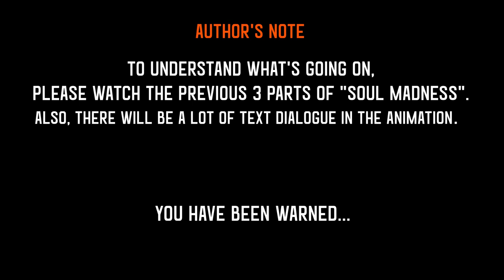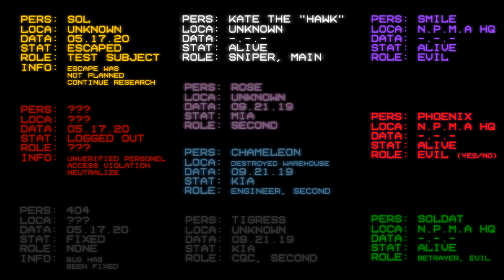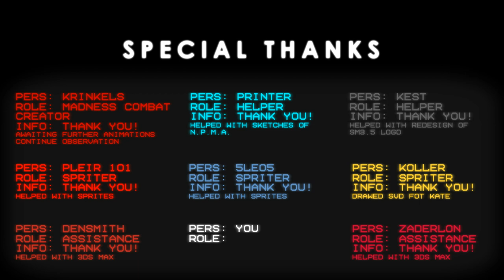Soul Madness 3.5: AFTERMATH ACT I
A little text won't hurt...

Since October 2020, I have been working on sm3.5. And now, it's ready!
Well, kinda. I don't have enough words to describe how happy I am, I can't describe what I went through and what I had to completely redo...
Okay, the long-awaited (probably) "Soul Madness 3.5: AFTERMATH Act 1" is finished! I am grateful to everyone who has supported and continues to support me so far, it means a lot to me.

With that little speech, i present to you my finest work yet.

Programs used: Adobe Animate 2015, Vegas Pro 14, 3ds Max 2016, Swivel.

FPS - 30.00

Music links

The Madness Combat series is a series of Flash animations made by Matt Jolly, also known as Krinkels. The series has 15 canon episodes so far. The musical scores are mainly composed by Sean Hodges, otherwise known as Cheshyre.

"oh, of course..."